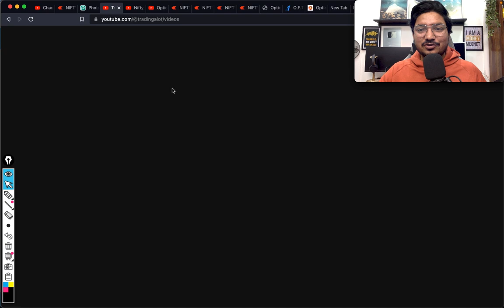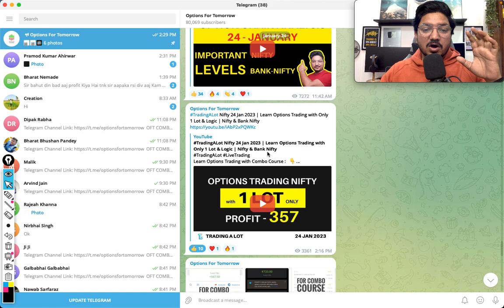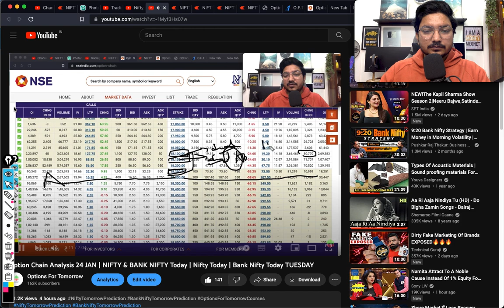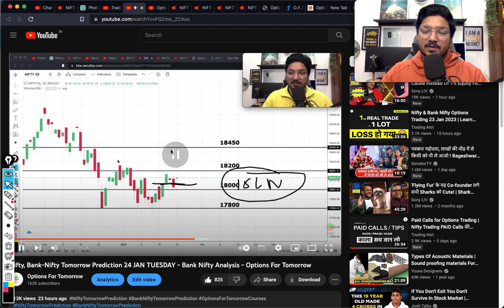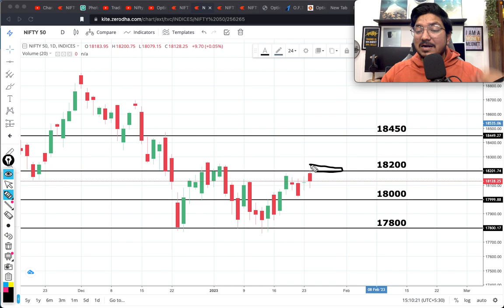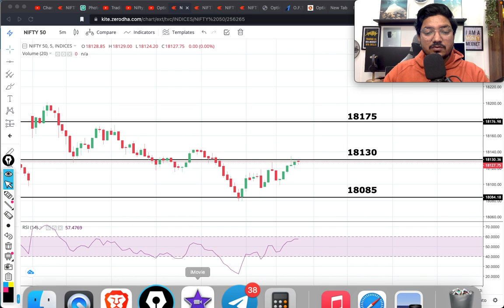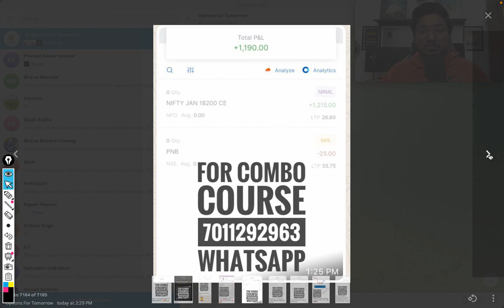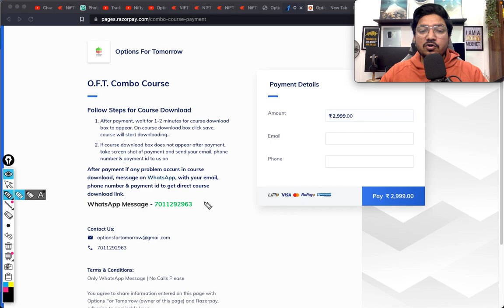Nifty Bank Nifty Tomorrow Prediction 25 JAN WEDNESDAY - Bank Nifty Analysis - Options For Tomorrow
Bank Nifty Tomorrow & Nifty Tomorrow 25 JANUARY 2022 Prediction  & Analysis | NIFTY & BANK NIFTY 25 JANUARY EXPIRY SPECIAL 2022 | Bank NIFTY Tomorrow for Options Trading.

Topics covered:
bank nifty options for tomorrow,
nifty tomorrow,
nifty prediction,
banknifty analysis,
nifty tomorrow
nifty prediction
bank nifty
nifty 50
tomorrow nifty 50 prediction
nifty
baba nifty
banknifty
nifty monday
nifty target
options trading for beginners
today nifty
todays banknifty prediction
tomorrow

banknifty analysis
banknifty option for tomorrow
freak trade
jarvo 69
market analysis
market for tomorrow
nifty bank
nifty bank nifty analysis for tomorrow
nifty challenge
options trading
options trading today
polygon crypto
push coin price prediction
rediff